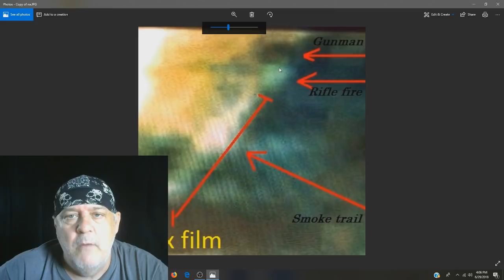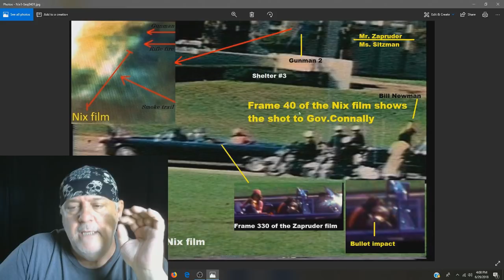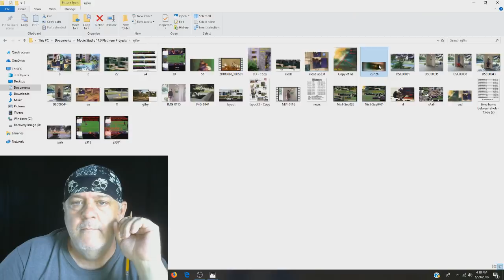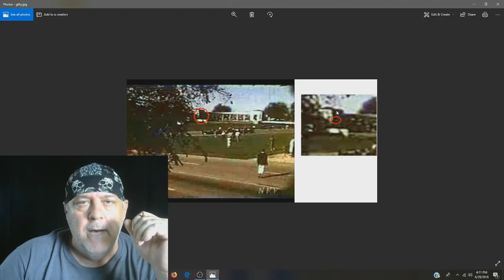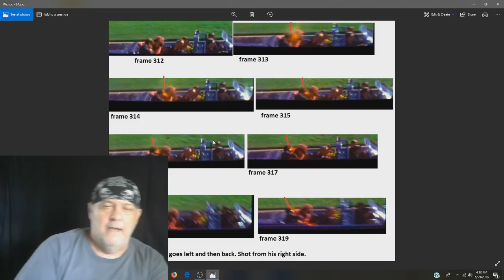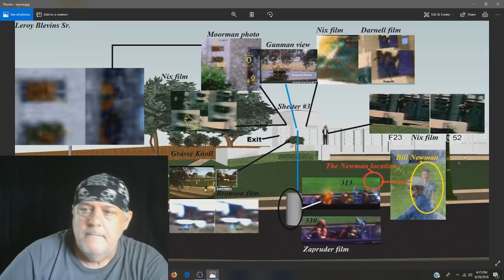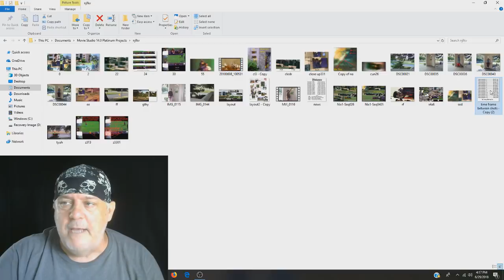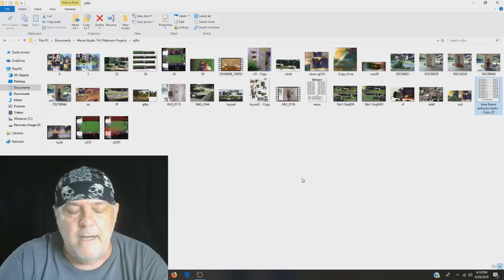Grassy Knoll Gunmen part 1 (JFK)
Evidence of a Conspiracy
Sites for my books